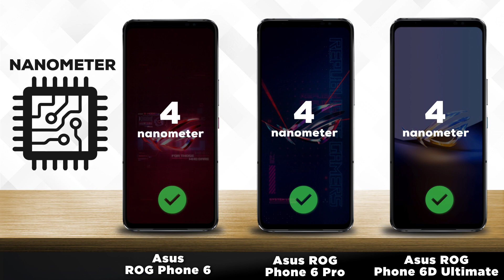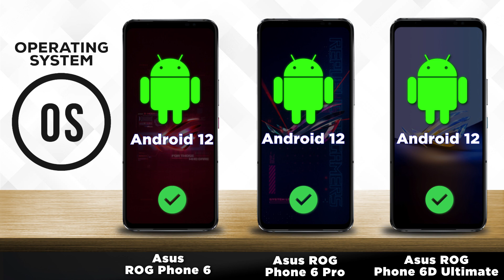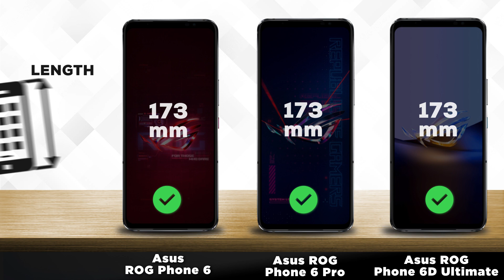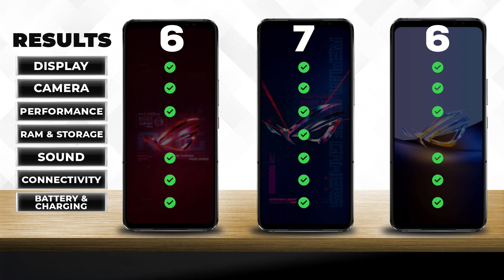Asus ROG Phone 6 vs Asus ROG Phone 6 Pro vs Asus ROG Phone 6D Ultimate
✅ Asus ROG Phone 6 vs Asus ROG Phone 6 Pro vs Asus ROG Phone 6D Ultimate ~~~📱  VERSUS  📱~~~

🔥We compared 3 smartphones in detail: the Asus ROG Phone 6 Pro, released on July 5, 2022, with a 6.78" screen and Qualcomm Snapdragon 8 Plus Gen 1 chip, versus the 6.78" Asus ROG Phone 6, which has a Qualcomm Snapdragon 8 Plus Gen 1 processor. Below you find characteristics, tests, strengths and weaknesses of each of the gadgets.

📱 Why is Asus ROG Phone 6 Pro better than Asus ROG Phone 6?

2GB more RAM memory
18GBvs16GB

📱 Why is Asus ROG Phone 6 better than Asus ROG Phone 6 Pro?

5.92% higher single-core Geekbench 5 result?
1323 vs 1249

📱 Why is ROG Phone 6D Ultimate better than Asus ROG Phone 6 Pro?

Built-in motorized cooling air vent (AeroActive Portal)

Asus ROG Phone 6 trailer
Asus ROG Phone 6 release date